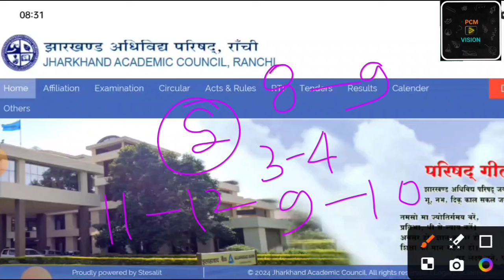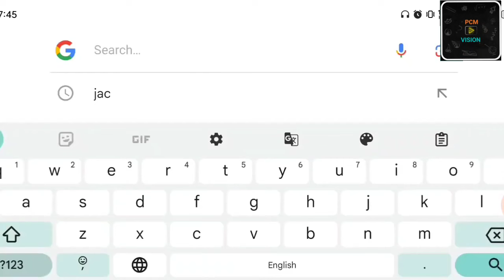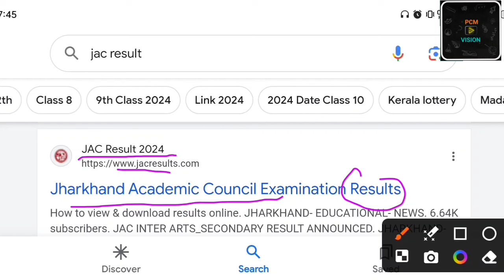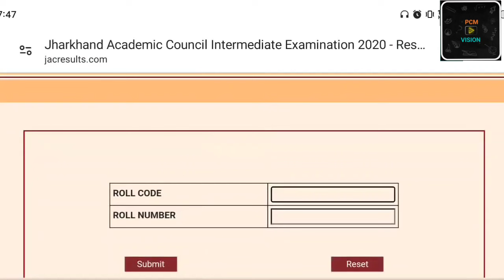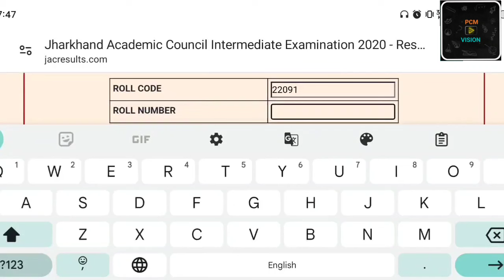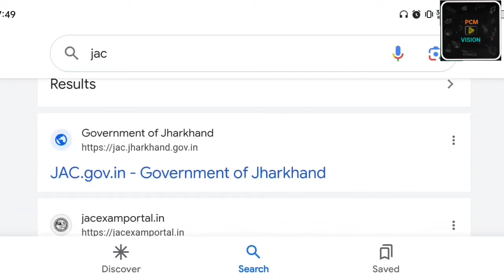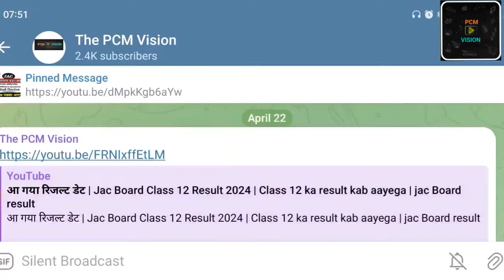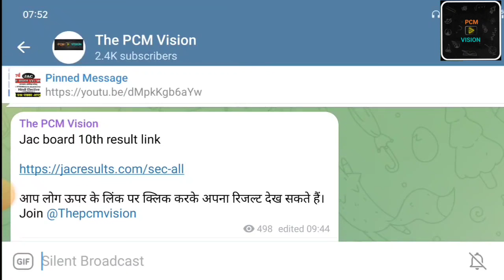ऐसे चेक करें रिजल्ट | Class 11 ka result kaise cheek kare | jac Class 9th ka result kaise cheek kare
how to check jac board result 2024
jac board exam result date,jac board result 2024 news today
jac board result 2024 kab aayega
jac board result 2024 kaise check kare
jac result 2024 kaise check kare
jac board result 2024
jac board result kaise dekhe
class 9 ka result kaise cheek kare
jac board result 2024 class 8th
class 11 result jac board 2024